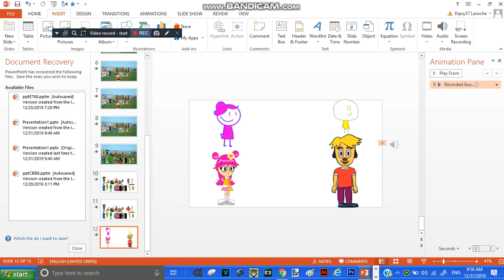Talking Ben Gets Grounded Character Elimination Episode 1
Voting ends on 12:00 PM.